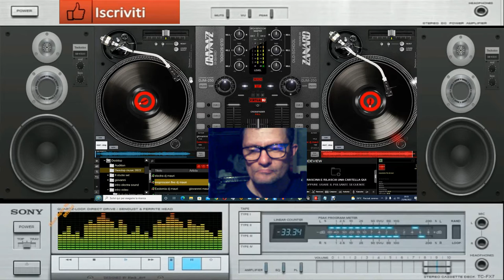giovanni Emotional Mix dance suburbia dal Vivo dj giovanni mauri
le canzoni del mix le compone giovanni mauri lunano autore e compositore vst usati nemesis vsst flexs vst integrated electra vst

vst usato per composizione live dal vivo
nome del brano giovanni  Emotional Mix dance suburbia dal Vivo dj giovanni mauri

L